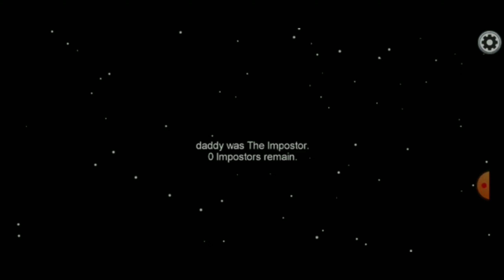Who is the imposter among us.🤔🤔🤔